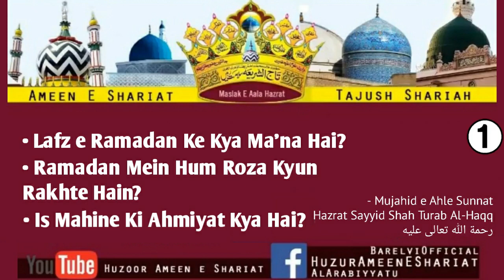Lafz e Ramadan Ke Kya Ma'na Hai? Ramadan Me Hum Roza Kyun Rakhte Hai? Is Mahine Ki Ahmiyat Kya Hai?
Roza Sawal Jawab
By Huzoor Mujahid e Ahle Sunnat, Khalifa e Huzoor Mufti e Aazam e Hind, Sayyad Shah Turab ul Haq Qadri AlaihirRahma